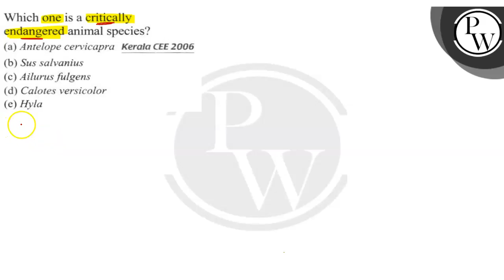Which one is a critically endangered animal species? (a) Antelope cervicapra Kerala CEE 2006 (...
Which one is a critically
 endangered animal species?
 (a) Antelope cervicapra Kerala CEE 2006
 (b) Sus salvanius
 (d) Calotes versicolor
 (e) Hyla